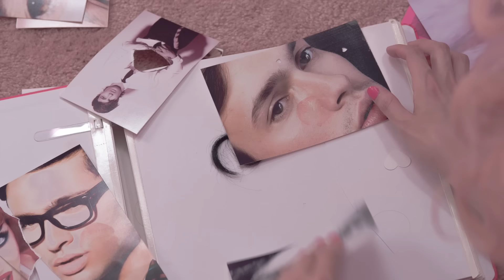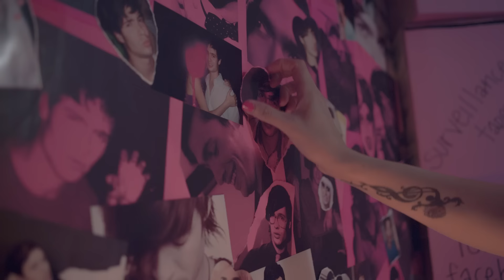Adore Delano - Hello, I Love You (Official)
Buy the full album "Till Death Do Us Party" on iTunes

Adore Delano performing Hello, I Love You

DIRECTED BY BEN SIMKINS
PRODUCED BY KATELYN SIMKINS
GEEK MYTHOLOGY PRODUCTIONS

CAST

ADORE DELANO
TOM FIRTH

CREW

ASSISTANT DIRECTOR: CRYSTAL ALLEN
DIRECTOR OF PHOTOGRAPHY: CHRIS BENNETT
PRODUCTION MANAGER: MICHAEL FURMAN

LEAD WARDROBE STYLIST: GEOFFREY MAC
ASSISTANT STYLIST: JASON LEBLOND
HAIR: WIG BAR
MAKEUP: KATELYN SIMKINS

SPECIAL THANKS:

PRODUCER ENTERTAINMENT GROUP
RAMON CORRO
DIANA GORMLEY, DONNA BALDWIN TALENT

EDITED BY BEN SIMKINS & KATELYN SIMKINS